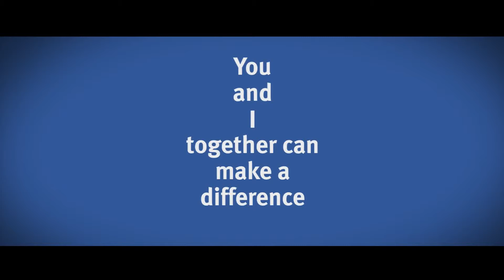IRS Tax Lien Woodbury County IA